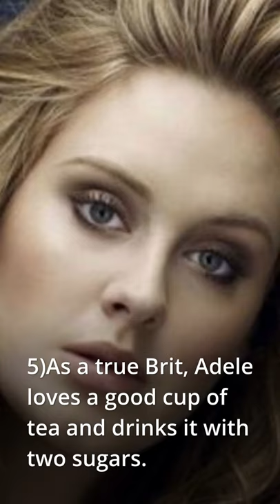93. Facts You Didn’t Know About Adele